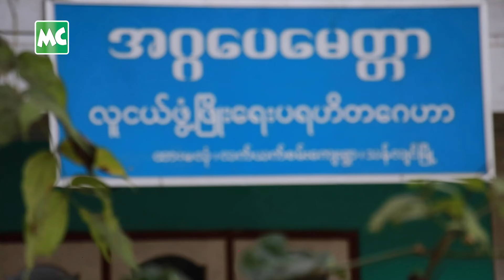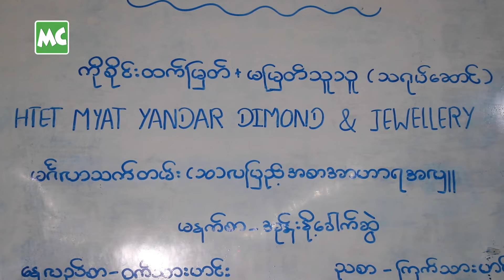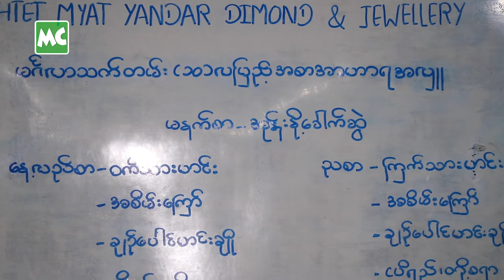ဘာသာ မတူပေမယ့် ကောင်းမှု အတူ ပြုချင်တဲ့ မြတ်သူ တို့ မောင်နှံ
သရုပ်ဆောင် မြတ်သူသူ နဲ့ ကိုစိုင်းထက်မြတ် တို့ ဇနီးမောင်နှံ က မင်္ဂလာသက်တမ်း (၁၀) လ ပြည့် အထိမ်းအမှတ် အဖြစ် ဇန်နဝါရီလ (၁၁) ရက်နေ့က ရန်ကုန်၊ သန်လျင်မြို့၊ MYC အသင်းတော် ခရစ်ယာန် မိဘမဲ့ဂေဟာမှာ တစ်ရက်စာ ထမင်း၊ ဟင်းများ လှူဒါန်းခဲ့ပါတယ်။